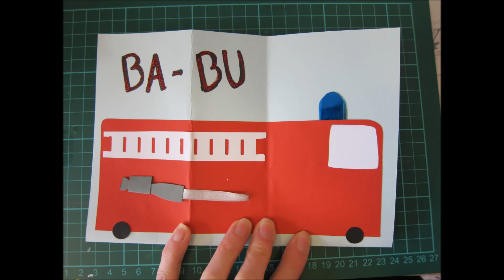DIY Brandbil Kort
Lavet dette brandbil kort til min drengs 2 års fødselsdag.